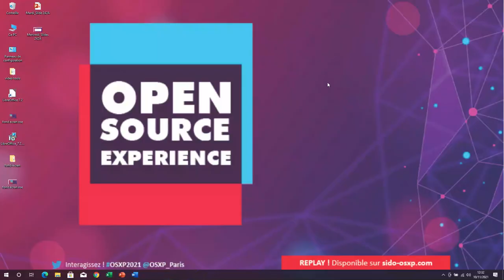Edge Computing, Fog Computing, l'avenir de l'infrastructure ?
Edge Computing, Fog Computing, de quoi parle-t-on exactement ? Le Edge pourrait être vu comme une matérialisation du concept du Fog Computing et de l'éclatement de l'infrastructure, des datacenters, du compte à un niveau local, proche des apps, des utilisateurs et des besoins. Le cloud intervient plus en back-end et en middleware pour le traitement, le stockage, la visualisation. Faut-il faire du Edge / Fog ? Si oui dans quels contextes et usages ? Quels prérequis pour le matériel et le logiciel ? Quelle architecture faut-il adopter ?